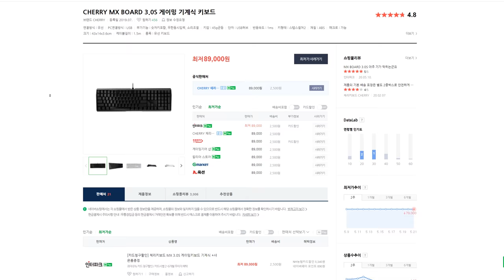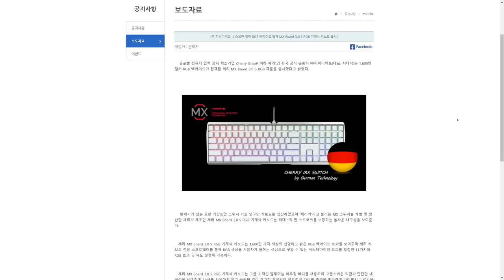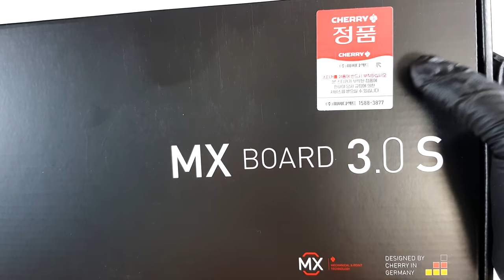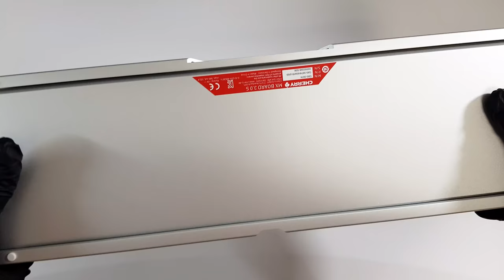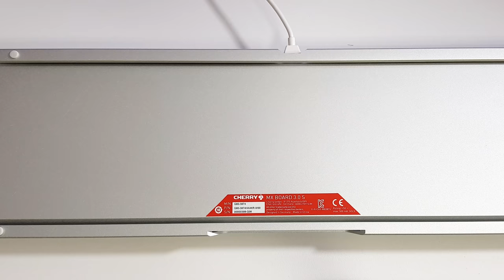체리 키보드에서 화이트 RGB 키보드는 이제품을 추천합니다. 체리 적축 키보드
제작지원 : 체리, 피씨디렉트 제작지원